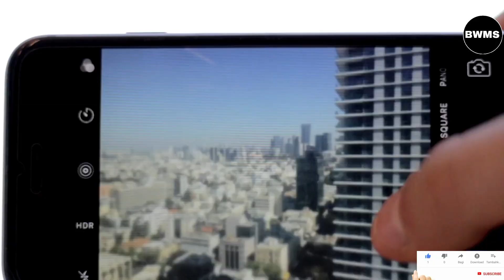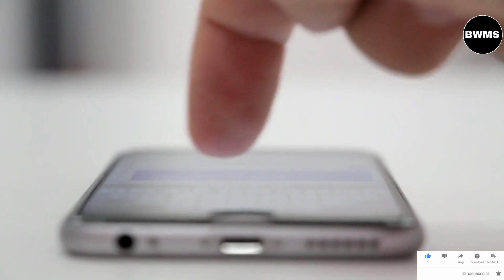Is Shark Tank Real or Fake? Dark secrets of Shark Tank India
Hey Dosto,
Is shark tank India real?

Shark tank India is getting popular all over India. A show where businessmen and entrepreneurs come to pitch for their funding business. But do you know some on-set physiologists make sure that the judges haven't scarred them for life? Also, sharks wear hidden earpieces while filming every episode.

Many people have this question that is shark tank scripted or is shark tank fake? Also their many secrets of Ashneer Grover the CEO of Bharat pay and Aman Gupta the co-founder and CMO of the boat company. Many people want to know about the Ashneer Grover controversy.

Today in this video I am going to tell you about some dark secrets of shark Tank and shark tank India. Also, there are secrets about shark tank India episodes that you didn't know.So, watch the video till end.

Hope So You Will Enjoy These Video . These Video Will Definitely Help You To Grow Your Business. Like It If It helps You . Comment Any Questions,  Suggestions, Topic You Want etc .